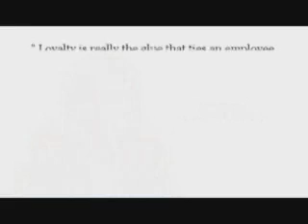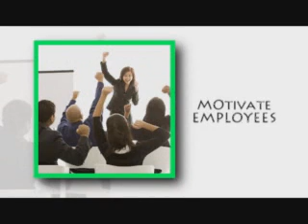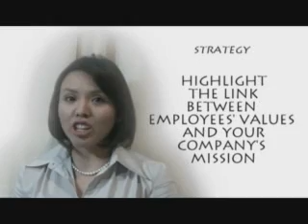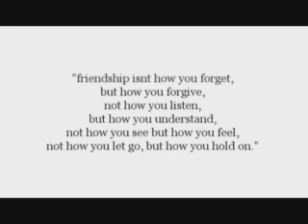loyalty project part 1